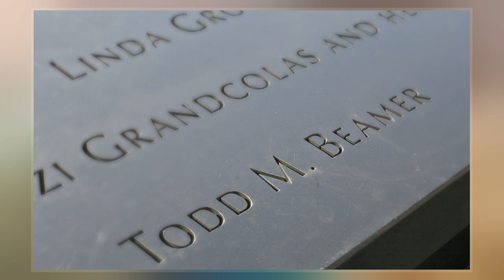Todd Beamer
Todd Morgan Beamer  was an American man aboard United Airlines Flight 93, which was hijacked and crashed as part of the September 11 attacks in 2001. He was one of the passengers who took control of the aircraft from the hijackers. During the struggle, the Boeing 757 lost control and crashed into a field in Stonycreek Township near Shanksville, Pennsylvania, saving the hijackers' intended target  and additional victims.